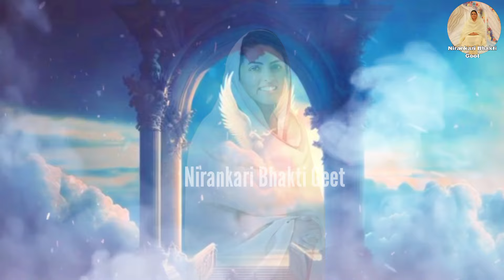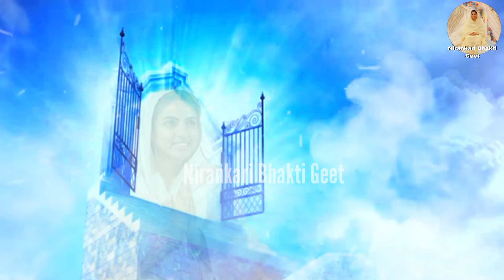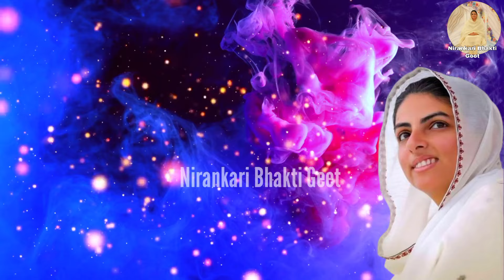निरंकारी आरती || Nirankari Bhajan 2024 || Nirankari Song || Devotional Music || Soulful Music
"निरंकारी आरती" एक भक्तिपूर्ण गीत है जो सतगुरु की महिमा और आराधना को समर्पित है। यह निरंकारी भजन 2024 सतगुरु की कृपा, आशीर्वाद और मार्गदर्शन की महत्ता को उजागर करता है। इस आरती के माध्यम से भक्त सतगुरु के प्रति अपनी श्रद्धा और समर्पण व्यक्त करता है। इस भजन को सुनकर मन को शांति, सुख और संतोष की अनुभूति होती है।